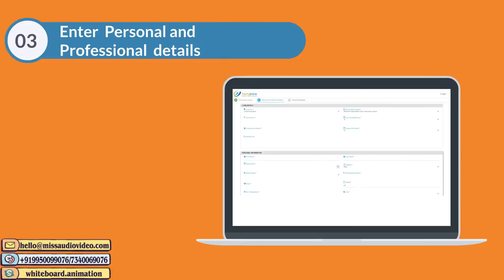✅ Service Promotion Video Startup Promo Video Promo Ad Video: Tachyloans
➡ Skype: whiteboard.animation

★ VERY Affordable!

★ VERY Affordable!

Script transcript below:

Do n’t let your finances become an obstacle in your kid ’s education! Tachy Loans offers you School Education Loans to shape your kid's  future with quality school education here is all you need to do
Upload  your KYC  documents  and  latest  6  months  bank  statement
Enter  Personal and Professional  details
Upload  your latest  3  months  salary  slips
&  Complete  your  Registration  to  get  Instant  Loan  Approval
As a realtor are you facing these common challenges in marketing your real estate business?